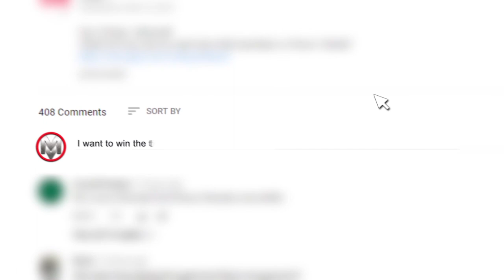The Witcher Netflix Series - Everything We Know So Far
What is Multiverse?
Geeks making videos for geeks! We cover everything from Marvel, DC Comics, Star Wars, Game of Thrones, Westworld, The Walking Dead, MCU, Harry Potter and anything else that fits into our Geek Culture!